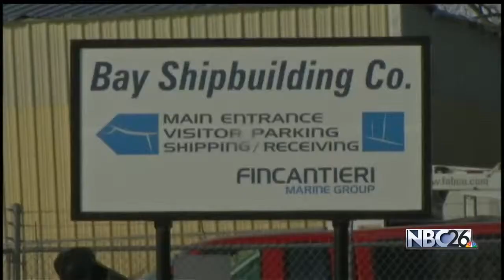Surge of Industrial Park Jobs in Sturgeon Bay